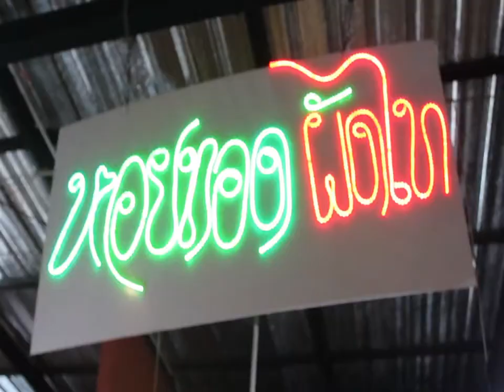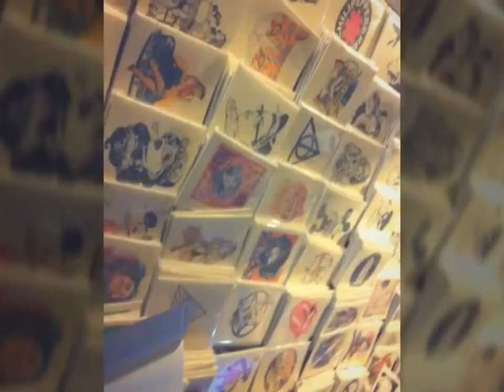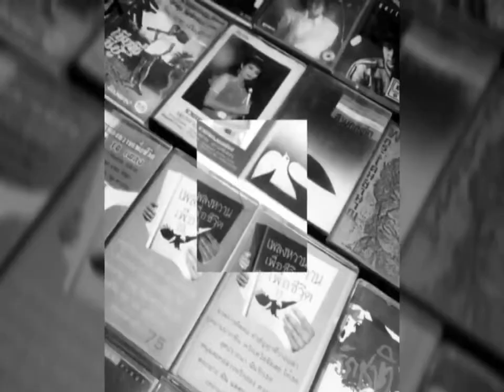พาเที่ยว JJ Green By M.5/3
M.5/3 No. 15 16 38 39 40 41
โรงเรียนมัธยมวัดสิงห์ เขตจอมทอง